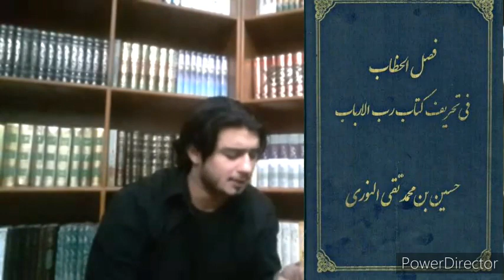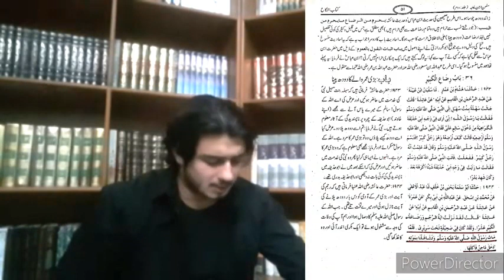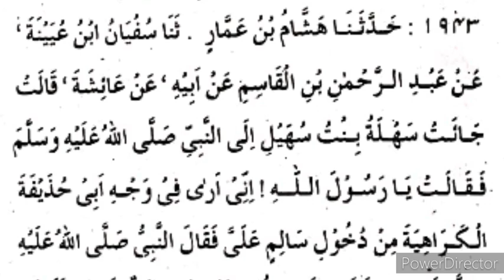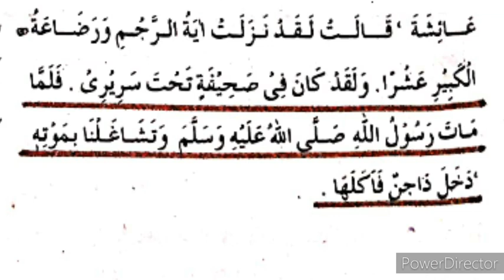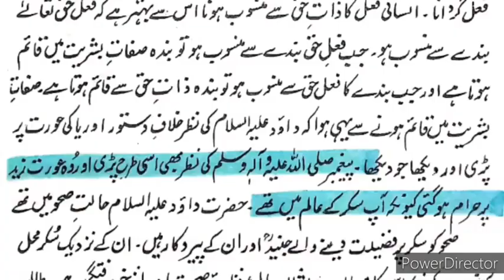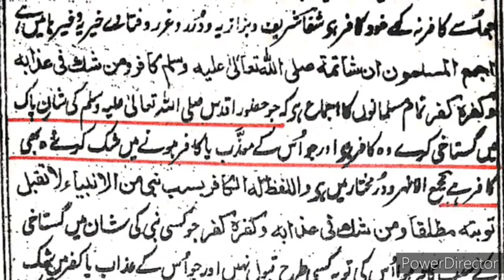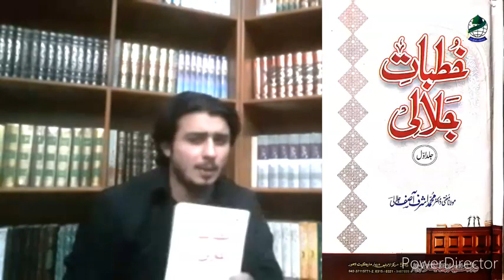Ashraf Asif jalali nasibi ko jawab by Zarq Naqvi || Topic :: حق اور باطل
Reply to Ashraf Asif jalali nasibi by Zarq Naqvi
Topic :: حق اور باطل